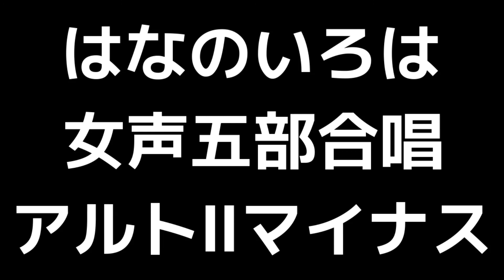10 「はなのいろは」千原英喜編(女声合唱版)MIDI アルトⅡマイナス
「はなのいろは」(女声五部合唱版)MIDI
詩:小野小町
曲:千原英喜